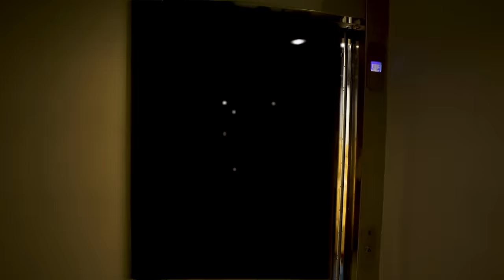SIDEMEN SUMO FIGHT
SIDEMEN SUMO FIGHT IN THE SIDEMEN HOUSE!
Let us know some other video ideas you want us to do!